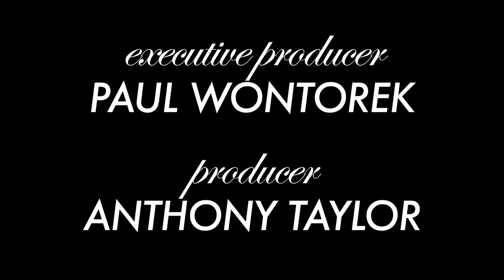Showtease: NIGHT IS A ROOM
Get tickets to NIGHT IS A ROOM

Dagmara Dominczyk on the laughter, gasps and fraught silence emitting from the audience while watching the world premiere play by Naomi Wallace.